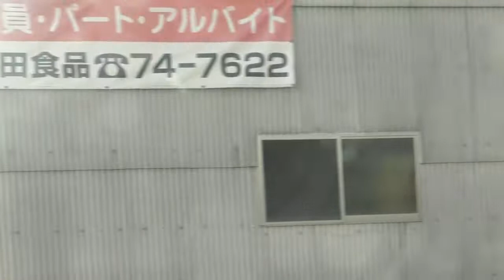海町 日記①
ＪＲ西日本　呉線　広☞風早